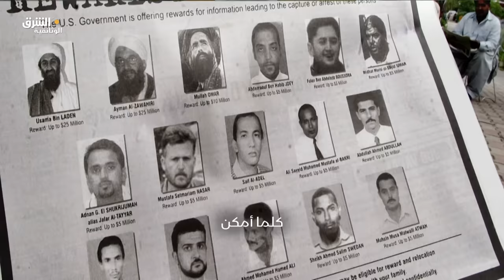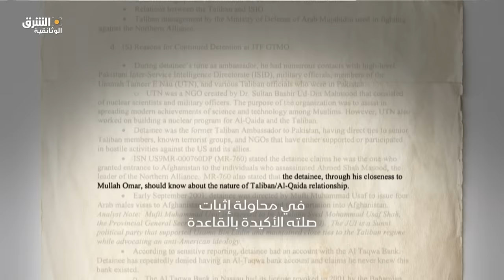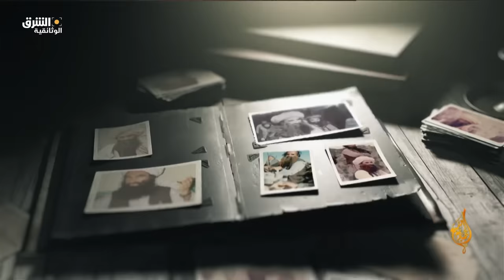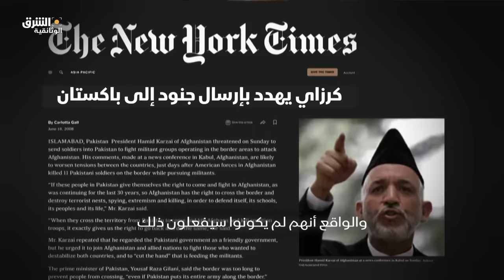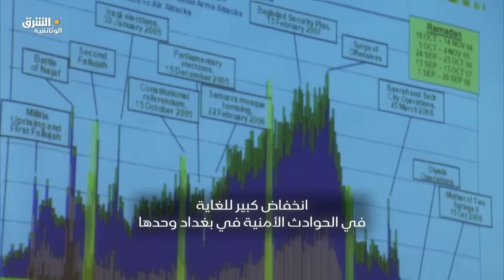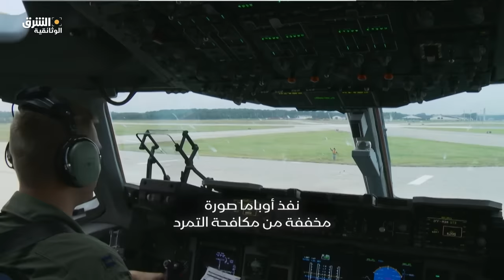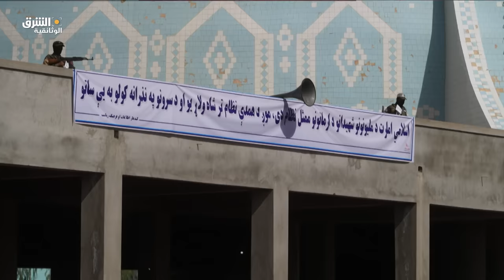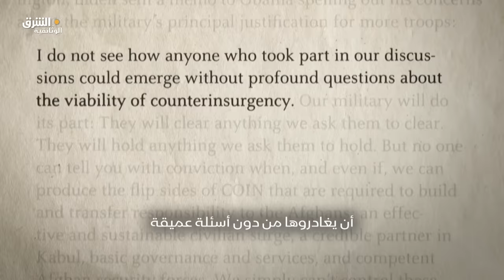أفغانستان.. بين واشنطن وطالبان - الحلقة الأولى - الشرق الوثائقية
وثائقي حصري من ثلاثة أجزاء يكشف التفاصيل الكاملة حول تواجد الولايات المتحدة داخل أفغانستان طوال 20 عاما ومواجهة طالبان، لقطات حصرية تعرض لأول مرة ومقابلات مع كبار المسؤولين الأمريكيين إضافة لمقابلات مع أبرز أعضاء حركة طالبان.